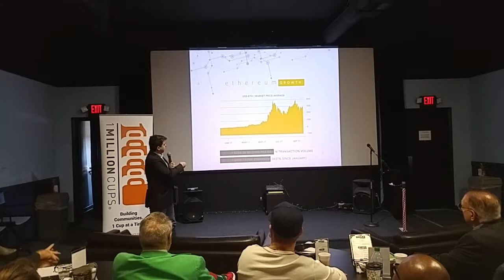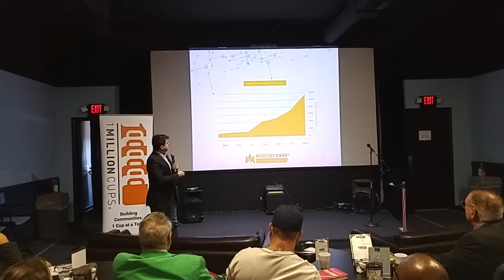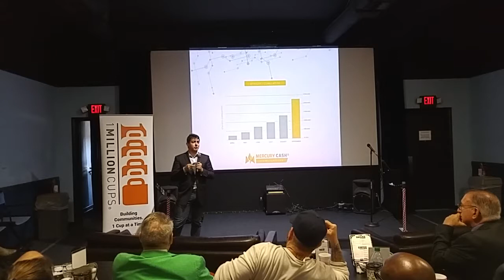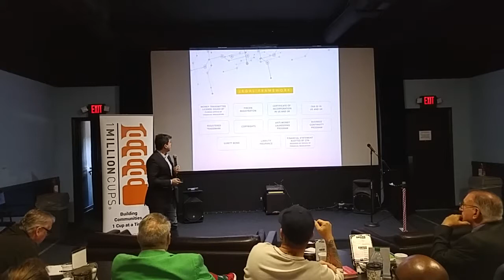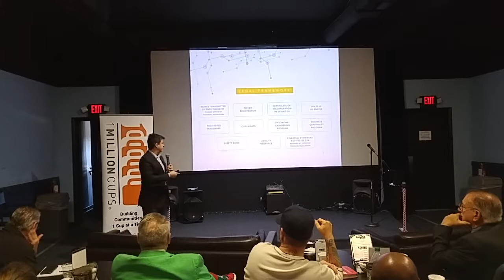Mercury Cash at 1 Million Cups Daytona Beach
Victor Romero from Mercury Cash presented his startup story to Volusia County's entrepreneurship community at 1 Million Cups Daytona Beach on December 13, 2017.